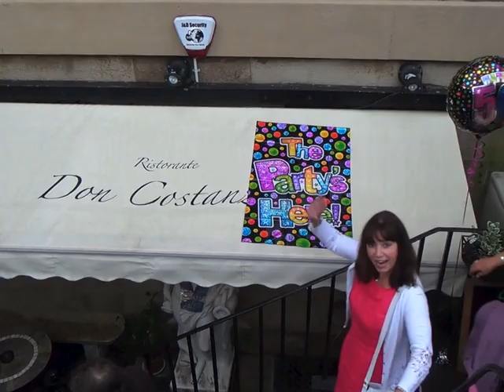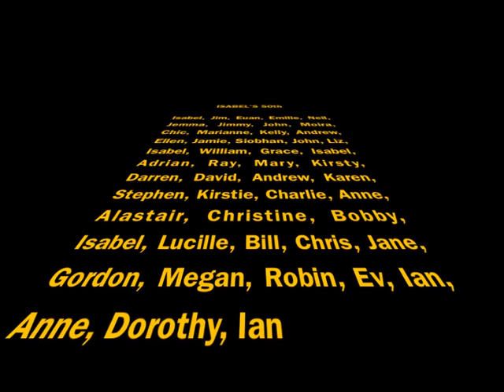51 Isabel 50th SD